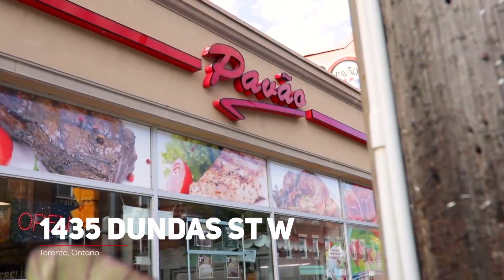Abertura do Quarto do DES na Paroquia Santa Cruz - June08-19 - #3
Abertura do Quarto do Espirito Santo na Paroquia de Santa Cruz em Toronto com Folia, Desgarrada, Cancoes & Jantar.